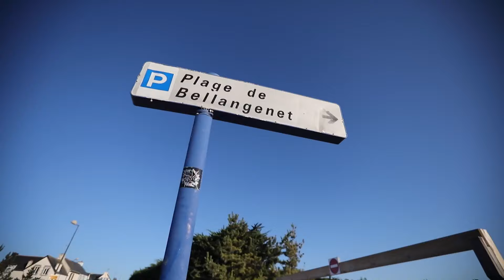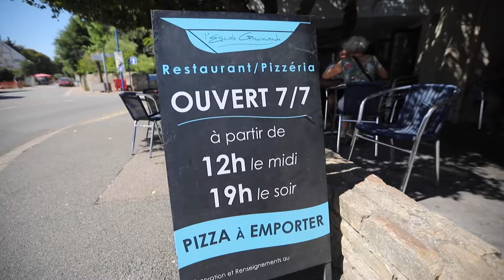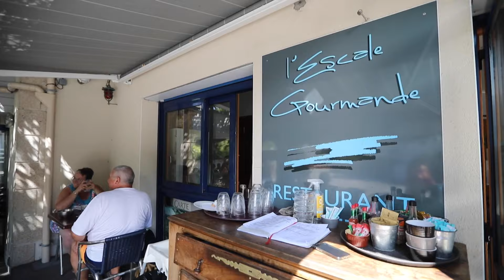le Longe Côte : un sport doux mais qui demande des ressources !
Ça à l'air facile, mais au bout d'une heure, c'est une autre histoire !